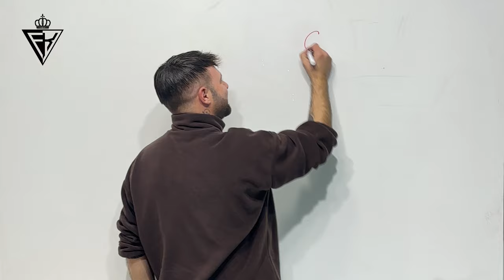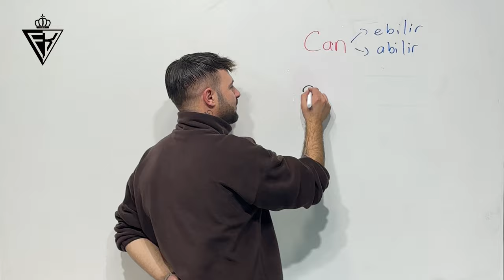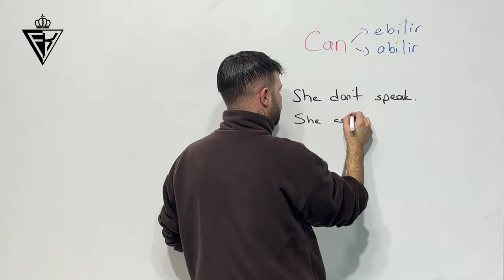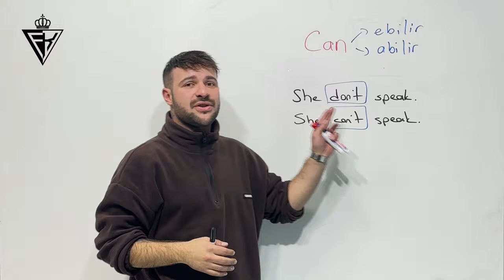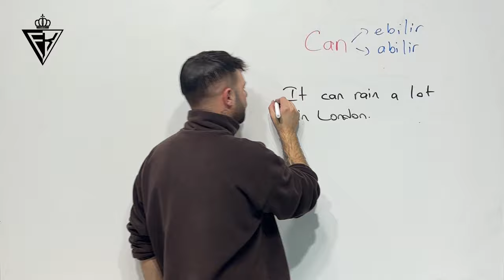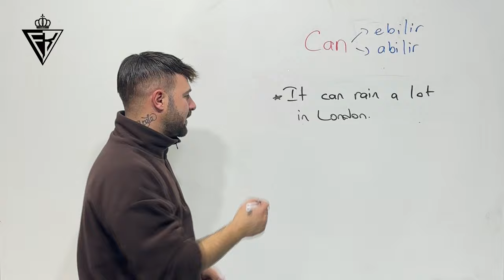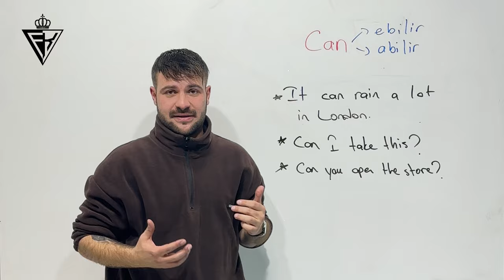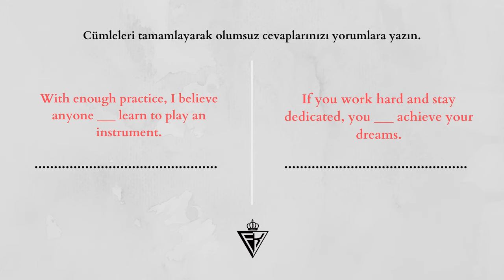Fercan Hoca ile Sıfırdan İngilizce #5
Merhaba dostlar, uzun zamandır beklenilen Fercan Hoca ile Sıfırdan İngilizce serimize başlıyoruz. Sormak istediğiniz soruları ve verilen örneklerin cevaplarını yorumlara yazın.